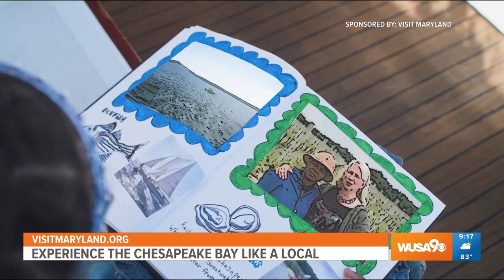How to experience the Chesapeake Bay like a local